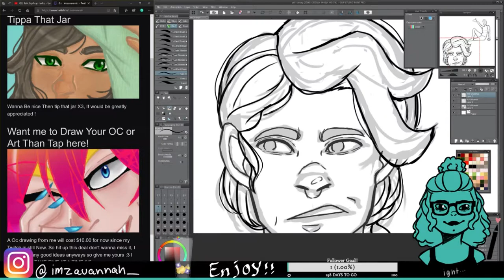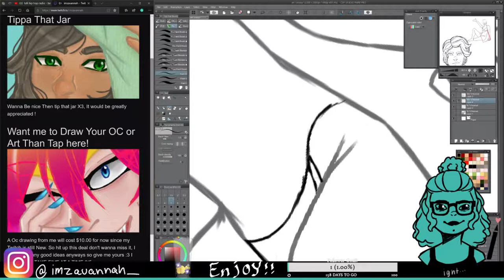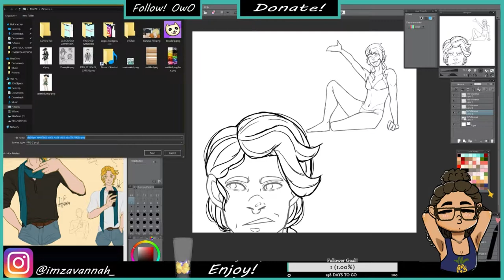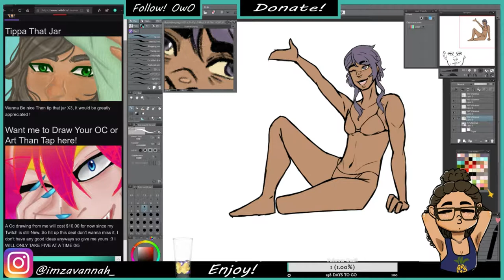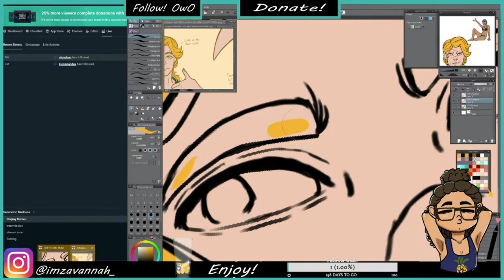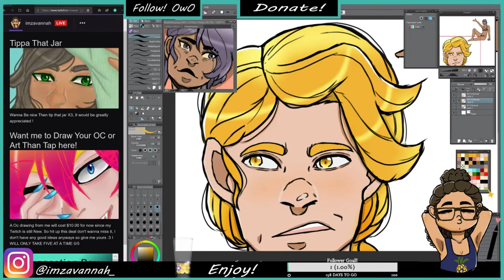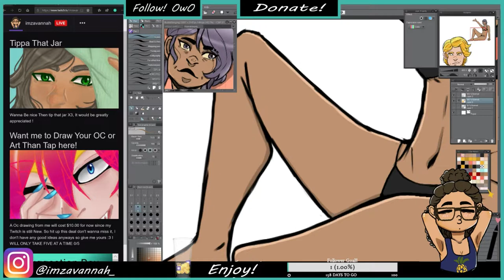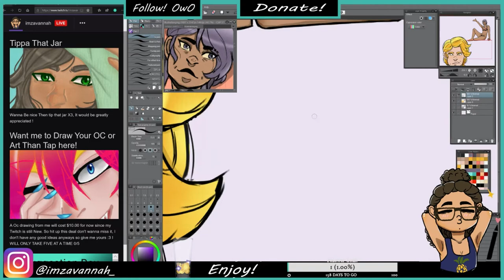Maru's Surprise Bikini - Speedpaint - Clip Studio Paint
Wow hello... havent been here in a hot minute. how are yall im good been busy and lazy at the sametime hopefully i can start making videos again on this channel of mine X3.

DeviantArt: imzavannah

Programs:

-Clips Studio Paint Pro
-Bandicam